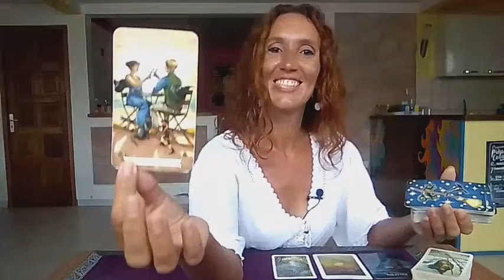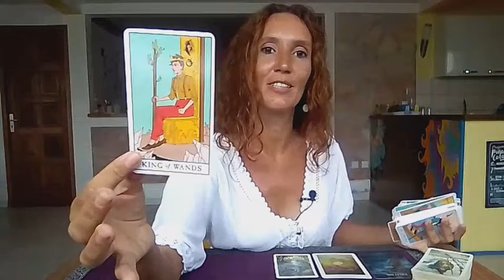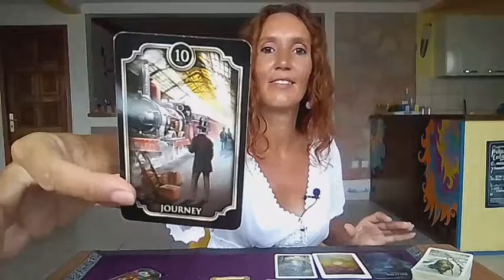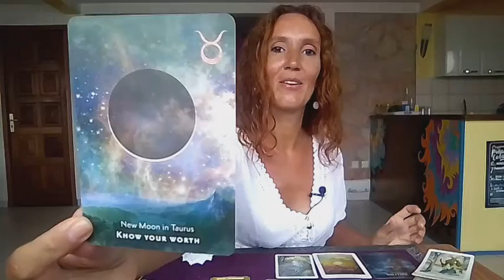SAGITTARIUS♐YOUR PERIOD OF SOLITUDE IS OVER♐September 19-25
⭐     Sun   Taurus      ⭐
⭐     Moon  Scorpio  ⭐
⭐     Rising   Taurus  ⭐
⭐     Venus   Taurus  ⭐

All you have to do is:
3. Leave a comment 🌟Love and Light 🌟in a video for the current month.
🍀Good luck!

🌷Schedule🌷

✨Weekly Reading✨
Monday Air signs : Gemini, Libra, Aquarius
Tuesday Water signs : Pisces, Cancer, Scorpio
Wednesday Earth signs : Taurus, Virgo, Capricorn
Tuesday Fire signs : Aries, Leo, Sagittarius

✨Monthly Reading✨
Friday : Aries, Taurus, Gemini, Cancer
Saturday : Leo, Virgo, Libra, Scorpio
Sunday : Sagittarius, Capricorn, Aquarius, Pisces

1 question 15$(private video 10 minutes)